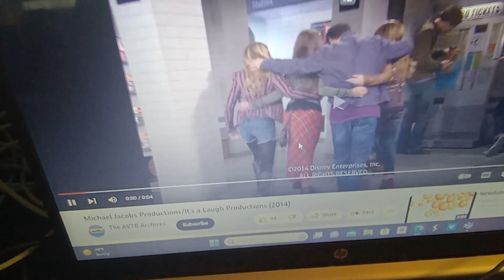Michael Jacobs Productions/It's A Laugh Productions/Disney Channel Original (2014)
From Girl Meets World on Disney Channel